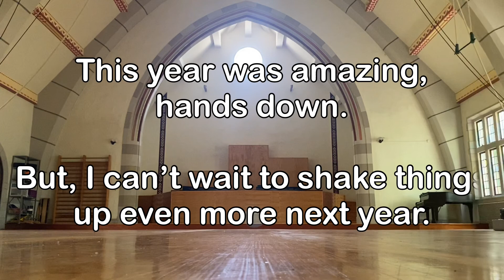The School Year Through Handshakes 2020-2021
In honor of Anthony’s Birthday here is a compilation of our handshakes during first year. 💚💜💚

This channel and I do not claim any rights over the song used in this video.